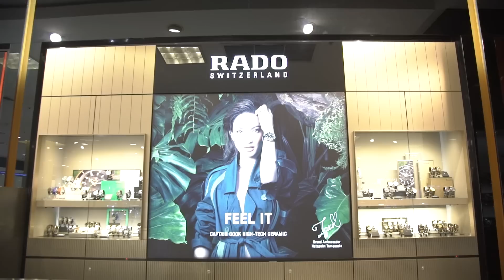จะซื้อ Rado เลือกเรือนไหนดี? พร้อมทดสอบโหด นาฬิกา vs. กุญแจเหล็ก! - Pond Review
หลังจากที่เพื่อนๆ อยากดูรีวิว Rado กันมากขึ้น รอบนี้ผมขอพาบุกถึงที่ พาไปดูนาฬิกา Rado รุ่นเด็ดหลายเรือน เช่น Ture Square, True, Captain Cook 2-Tone พร้อมทดสอบว่าเซรามิกจะกันรอยได้ดีจริงไหม?

ช่องทางการซื้อออนไลน์ Longines Official Store ทั้งในลาซาด้า
*Shopee และ Lazada มีบริการตัดสายให้เลยเพียงแค่แจ้งขนาดรอบข้อมือ แล้วอยู่บ้านรอรับนาฬิกา พร้อมใช้งานได้เลย*